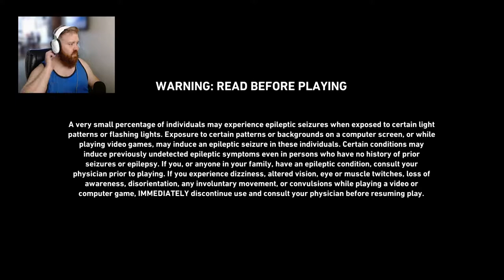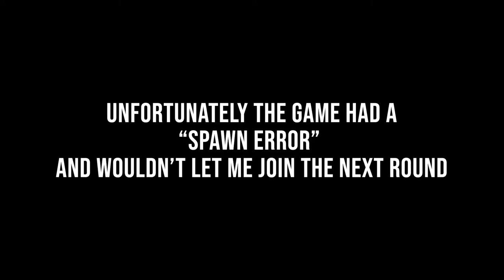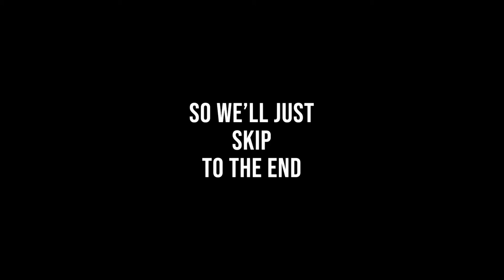Back 4 Blood BETA!! [Corn Plays a Game]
Back 4 Blood BETA came out over the weekend and it was awesome! Can't wait for the actual game to come out! I'm gonna show you some game play and give you and honest review of it.